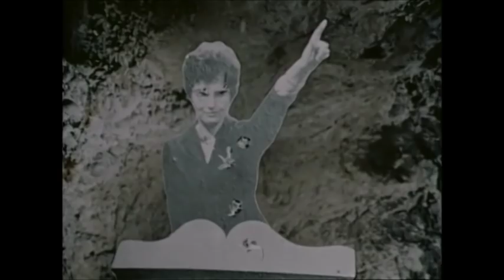La Tigra (2)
Scilla Gabel